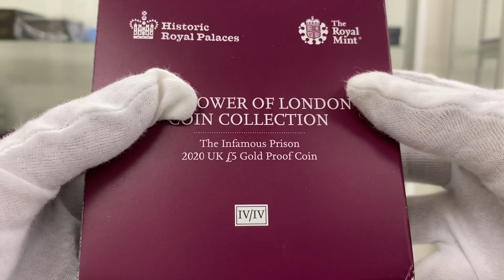2020 英国 ロンドン塔コインコレクション 牢舎 5ポンド金貨 プルーフ NGC PF 70 UC ER 初鋳版 最高鑑定 完全未使用品 元箱付